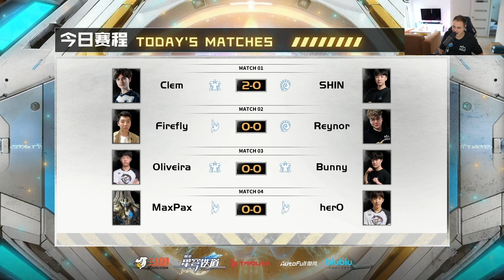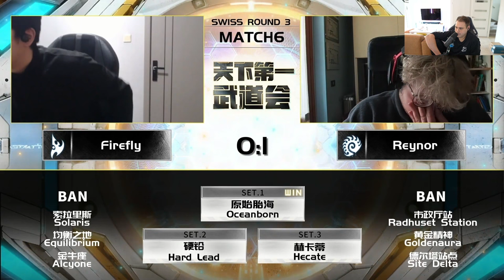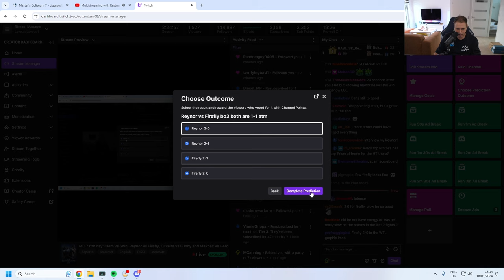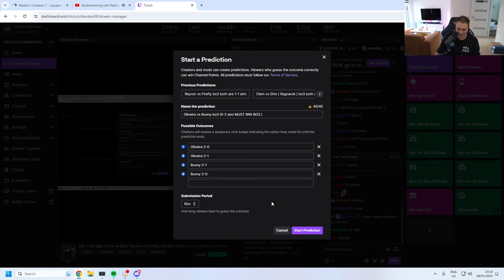Reynor VS Firefly | Master's Coliseum 7 | Group Stage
BASILISK's Reynor faces off against Platinum Heroes's Firefly in a ZvP best of 3.

TIMESTAMPS:
00:00 - 02:16: Pre-game chat with RotterdaM
02:17 - 02:36: Round 1 of Reynor VS Firefly
02:37 - 03:13: Technical Difficulties
03:14 - 26:03: Continuation of Round 1 of Reynor VS Firefly
26:04 - 27:32: RotterdaM's thoughts on the round
27:33 - 40:42: Round 2 of Reynor VS Firefly
40:43 - 43:03: RotterdaM's thoughts on the round